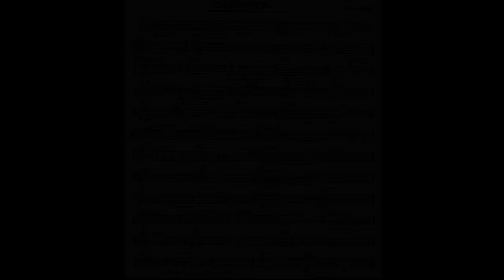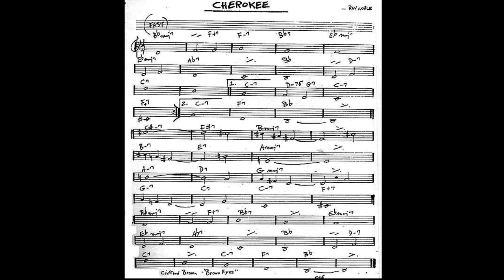Cherokee - play along - backing track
Jazz backing tracks - (C key) score piano - guitar - vocal - violin

*Free Jazz backing tracks - (C key) score piano - guitar - vocal - violin*